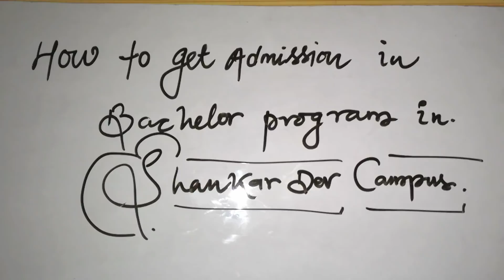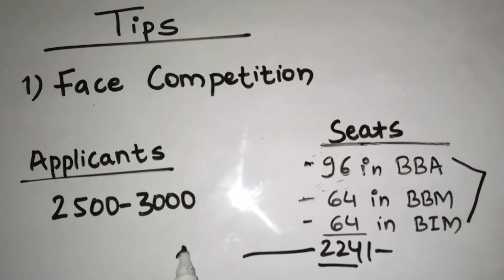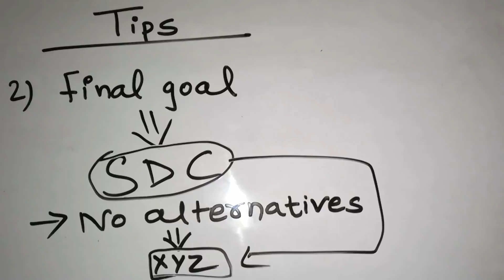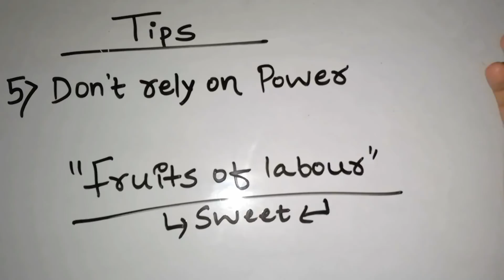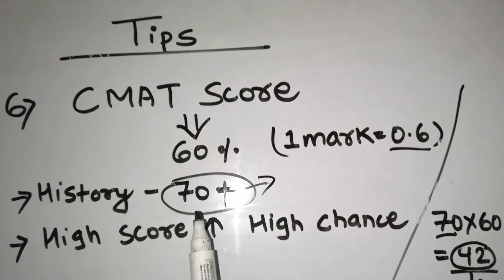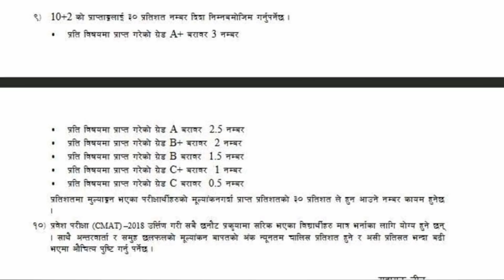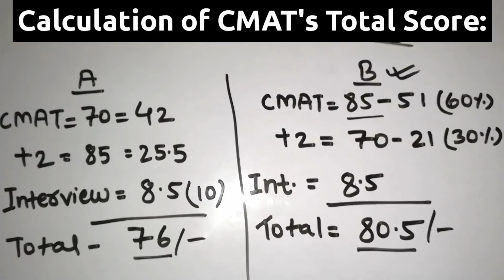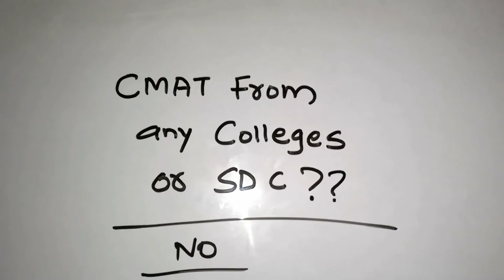How to get admission in Shanker Dev ?| Tips from Shanker Dev Toppers to Crack Cmat Exam| 2019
Hey everyone...
In this video there are some tips shared for cracking Cmat exam of Shanker Dev Campus. If you follow these tips then there will be high chances of being selected in Shanker Dev Campus. As we know there is high competition in Shanker Dev College and these tips is given by seniors who have already cracked CMAT exam of shanker dev. This will also help you get admission in your dream colleges.

Shanker Dev Campus is one of the best college for undergraduate management studies in Nepal and it offers different bachelor degree programs like BBA, BBS, BBM, BIM, BBA-FINANCE etc.

So watch this full video to get admission in one of the best college of Nepal.